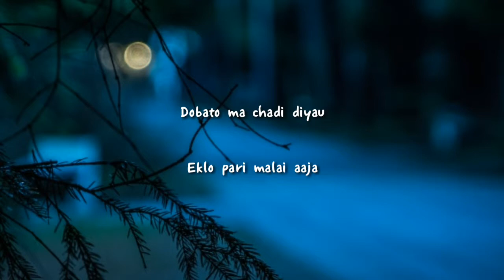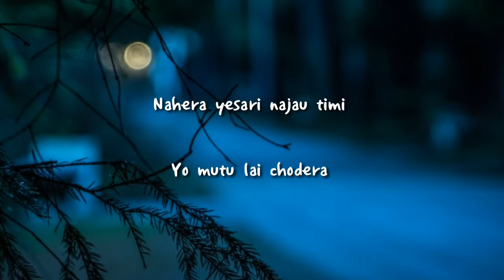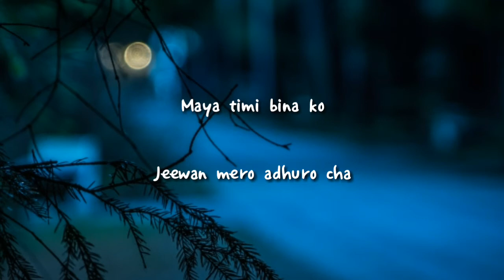Maya - Ciney Gurung feat Sabin Rai || cover ||SAMAN LAMA TAMANG